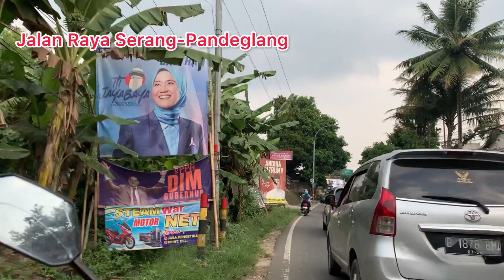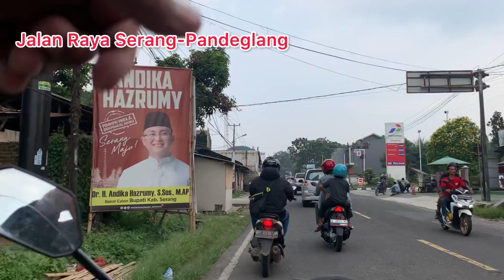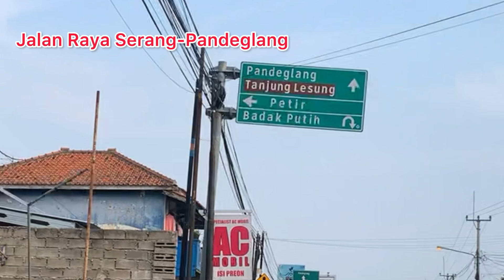Suasana Jalan Raya Serang-Pandeglang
Serang
Kota Serang
Suasana Kota Serang
Jalan Raya Pantura
Jalan Pantura
Jalan Raya Cilegon-Serang
Jalan Raya Serang
Alun-alun Serang
Kantor Bupati Serang
Kantor Walikota Serang
Suasana Kota Serang Provinsi Banten
Keliling Kota Serang
Kota Serang Update
Begini Suasana Kota Serang
Jalan Raya Kota Serang
Jalan Raya Pandeglang
Pandeglang
Kabupaten Pandeglang
Pandeglang Banten
Provinsi Banten
Bantem
Kota pandeglang
Jalan raya Pandeglang
Jalan Raya Serang Pandeglang
Pandeglang Berkah